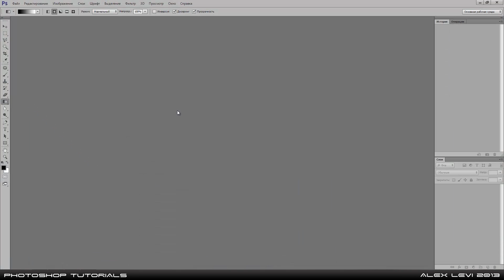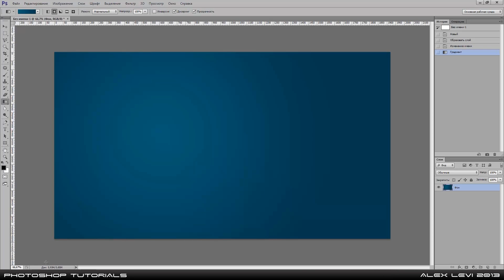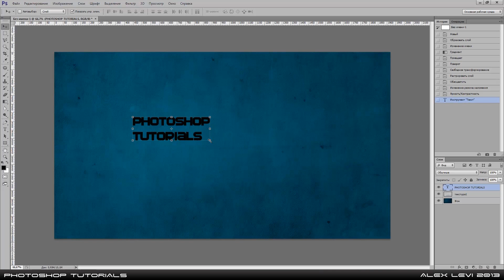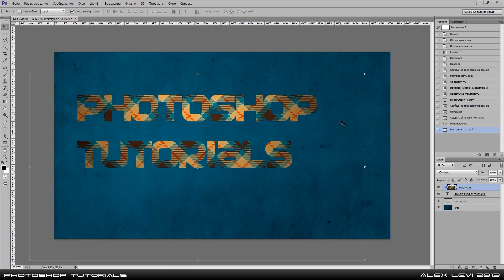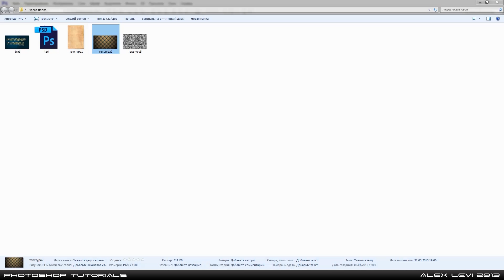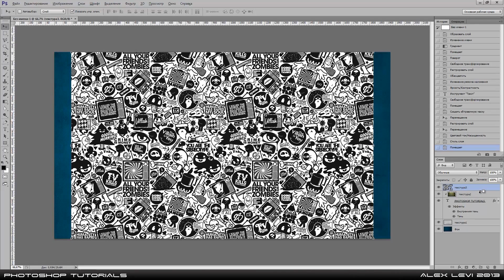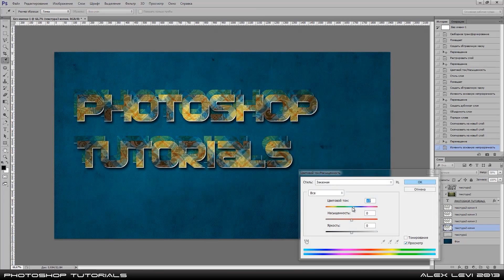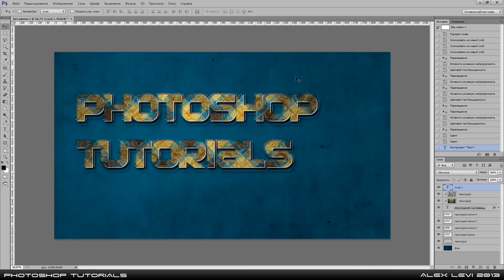Урок №1 (Текстовый эффект #1)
Программа захвата видео(Program to capture video): Camtasia Studio
Музыкальное сопровождение(Music): Blackmill - Spirit Of Life